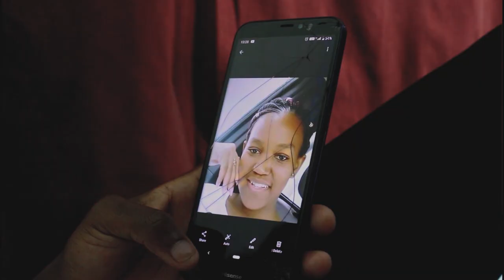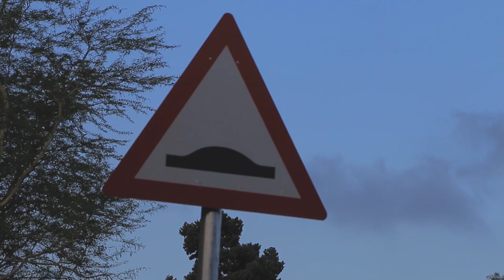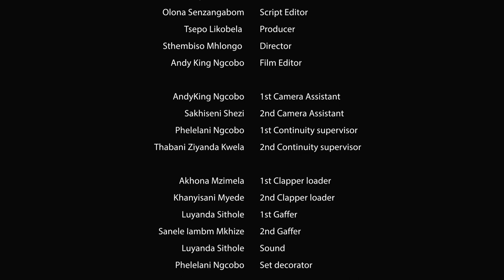ABAFUNDI | South African Movie | FULL MOVIE | HD